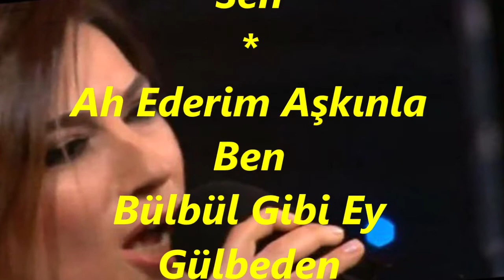Aslı PAKALINLAR-Âlemde Ey Serv-i Semen Canımda Cananımda Sen (HİCAZ)R.G.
SOLİST:
*ASLI PAKALINLAR*
VİDEOYU YAPAN
*RECEP GAYRETLİ*
GÜFTE:
BESTE: HACI FAİK BEY
USUL:  DÜYEK
MAKAM:  HİCAZ
Âlemde Ey Serv-i Semen
Canımda Cananımda Sen
Kestim Âlâka Cümleden
Canımda Cananımda Sen
Ah Ederim Aşkınla Ben
Bülbül Gibi Ey Gülbeden
Bir Goncasın Her Dem Gülen
Canımda Cananımda Sen